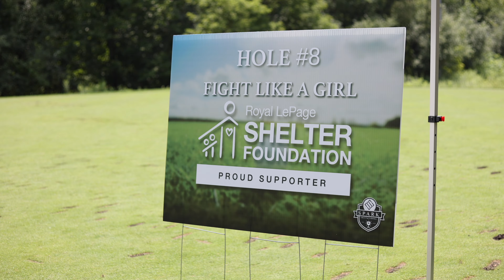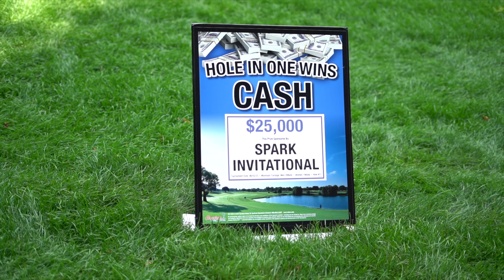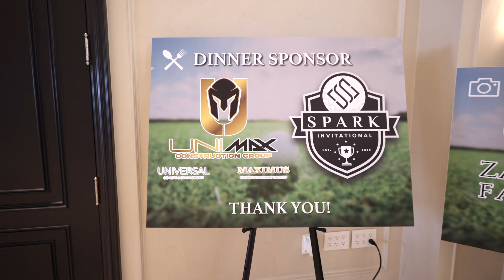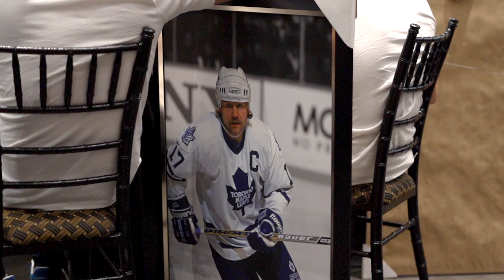Spark Invitational 2023 Sizzle Reel